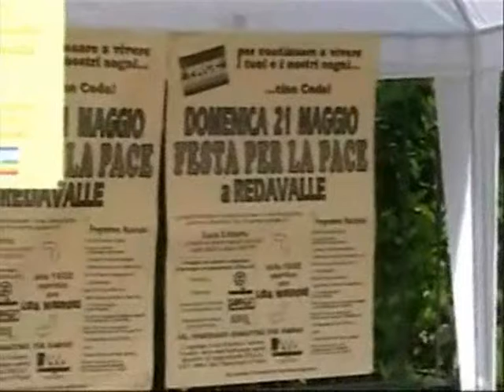"Le Strade Nascoste" tributo ai Nomadi - FestaXlaPace 2006 Redavalle (PV)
girato da Davide Carnio.
con: Claudio Brigada, Alessandro Nino Carbonini, Antonio Curedda, Marco Maggi, Simone Paganini